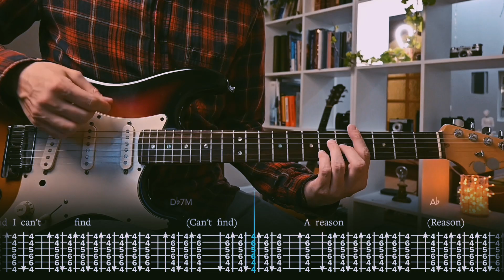i can't find anyone EKKSTACY Сover/ Guitar Tab / Lesson / Tutorial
Hey there! I'm Egor and I'm all about making song tutorials on YouTube. My channel has over 1000 videos for you to check out.
When I'm filming, I use my trusty 2004 Fender Deluxe guitar and the Amplitube app for iOS for my guitar effects.
If you're having trouble keeping up with the videos, you can always adjust the speed in the "Playback Speed" settings. I usually suggest slowing it down to "0.75x”.
Reading guitar tabs is simple. There are six lines, each representing a guitar string (the top line is the first string "e" and the bottom line is the sixth string "E"). The numbers are the frets you play. If you see a "5" on the top line, play the fifth fret on the first string (e). If you see a "0" on the second line (counting from top to bottom), play the second string (B) without hitting any frets (open B string).